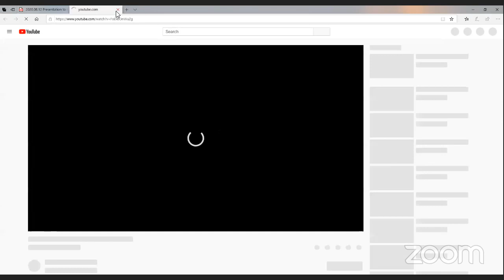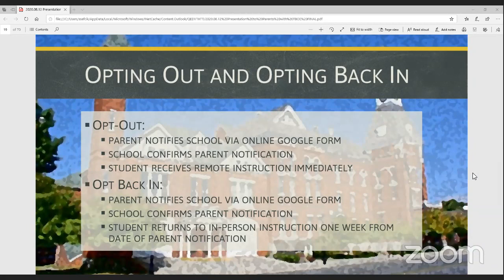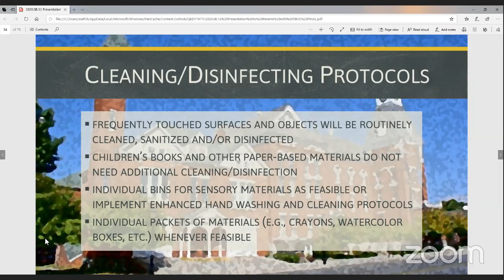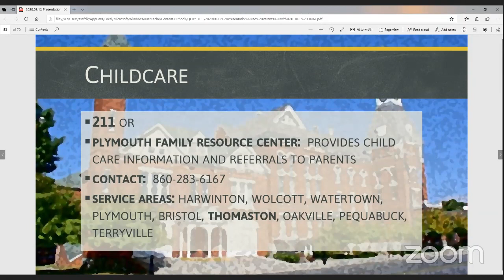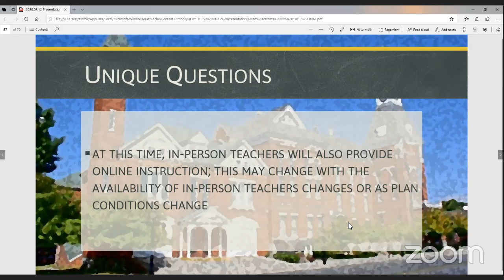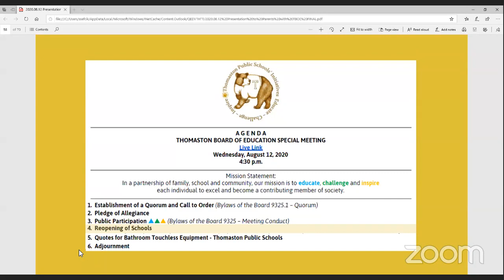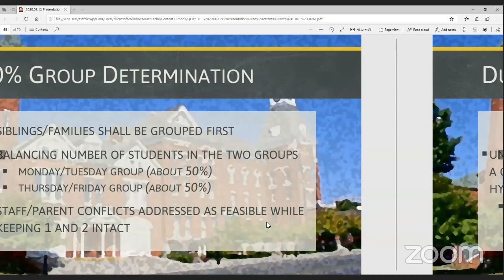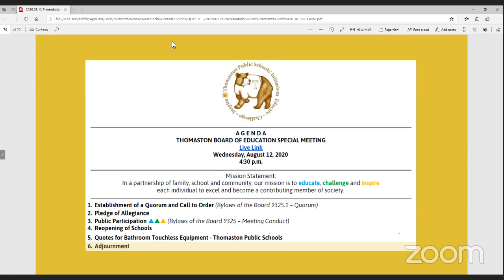Town of Thomaston Board of Education Special Meeting 08/12/2020